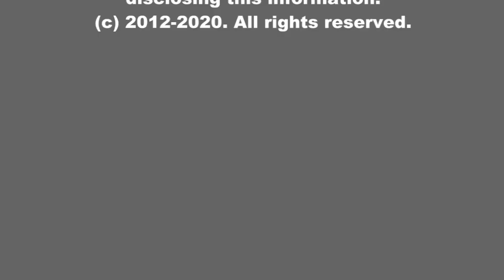S1E23 - MB | Grimsy (The Grim Reaper) | Warren Buffett | Berkshire Hathaway | Puppet Series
S1E23 - 'Monkey Business' - Afternoon Coffee || Show notes: The Boeing Company (BA) lands two orders, and a quick explanation of 'sequestration.' Also - the latest word from the 'Oracle of Omaha,' legendary investor Warren Buffett, and Marcel arranges an accidental lunch date with someone spooky.

|| Show transcript ||
Note: Full transcript not available, due to YouTube restrictions on text length. To view transcript, feel free to select [CC] below video, to turn on closed captioning. This episode is available to be viewed in 3D, you will need 3D glasses in order to watch in 3D.

Hello, and welcome to 'Monkey Business.' This is 'Monkey Business' for March 3, 2013. And in today's Afternoon Coffee newser, we have:

Two recent deals for aircraft manufacturer Boeing (BA), which has seen a bit of turbulence of late, those episodes here [S1E12] [S1E8]. But the company has just placed several of its products, according to announcements from commercial airline Air China, and aircraft leasing firm Air Lease Corporation (AL). [...]

Air China Limited is listed on the Hong Kong and London Stock Exchanges [LSE: AIRC, trading in GBP], and the Shanghai Stock Exchange.

And, you've been hearing the term 'sequestration' all over the news recently.
In legal terms, sequestration refers to the seizure of something from the possession of its owner, for the benefit of creditors or the state.

But how does it apply to the U.S. economy? In simple terms, it means a series of budget cuts affecting government agencies, totaling $1.2 trillion spread out over 10 years.  [...]

And, now, over to Marcel, for Nearly News. Take it away, Marcel.

Today, we have the annual report from Berkshire Hathaway, and the Wall Street figure behind the company - the 'Oracle of Omaha,' Warren Buffet. [...]

'Forbe's magazine - The richest people in the U.S. [Sept. 2012 stats]

Music/Stock image/Stock clips: Buyout license
Boeing 777-300ER image courtesy of Boeing. Charlie Rose clip courtesy of PBS.
Sound ('Thunder') by Mike Koenig (CC/By attribution)
Sound ('Evil Laughs') by Mike Koenig (CC/By attribution)
Production: 'Monkey Business' show
Puppet maker (art commission): PJ's Puppets